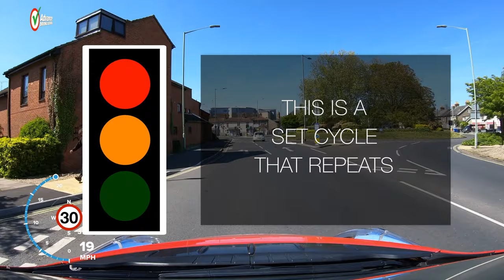How To Handle Traffic Lights | Learn to drive: Highway Code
Traffic lights may appear easy to understand, but they are unpredictable and one of the top 10 reasons for failing a Driving Test. Handling a traffic light safely is more difficult than it looks, and an inexperienced driver can easily find themselves in a tricky situation and put themselves in risk of an accident. In this video we will show how to deal with traffic lights safely, so you can prevent any unnecessary danger or test fails.

Video chapters:
0:00  Introduction
1:08  What the colours mean
2:15  Approach carefully
3:05  MSM routine
3:43  Once committed, keep going
4:30  Filter lights
4:56  Advance stop lines
5:40  Get ready to go
6:25  Right turns
7:08  Temporary traffic lights
7:40  Summary

Also, we love to read your comments - so please scroll down and let us know what you think.

To check out the special perks we offer our members, click the JOIN button or this

EQUIPMENT:
Car: 2017 Nissan Leaf, 2018 Suzuki Swift & 2018 Ford Fiesta ST
Camera: GoPro Hero 7 & 6
Computer: Apple Mac Pro 6.1
Software: Final Cut Pro X